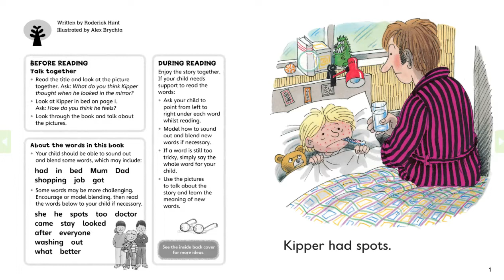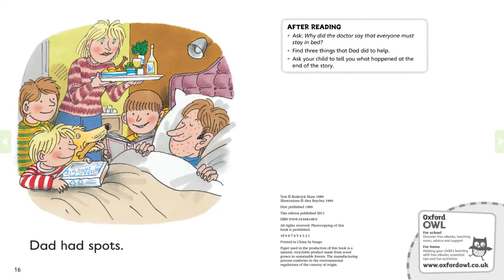ORT 2 17 Spots